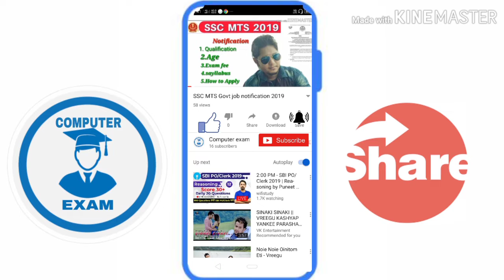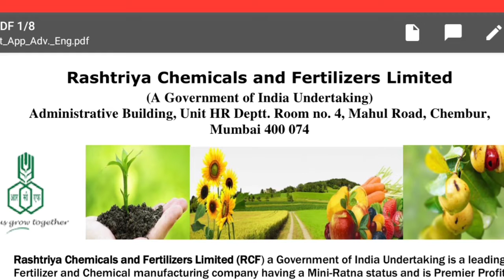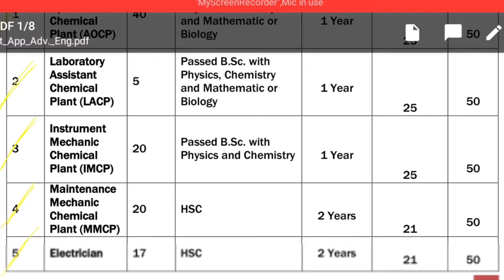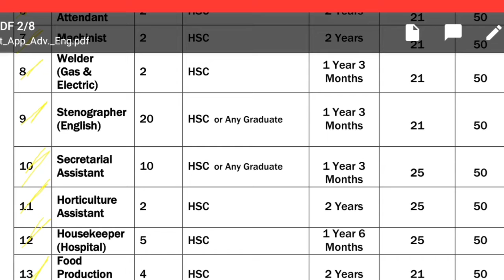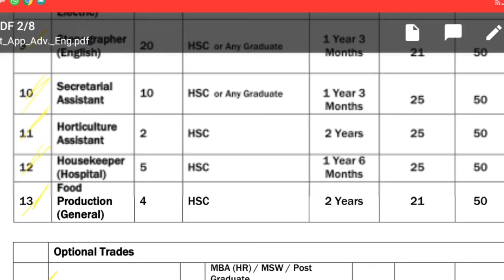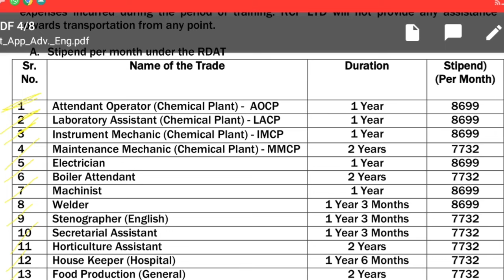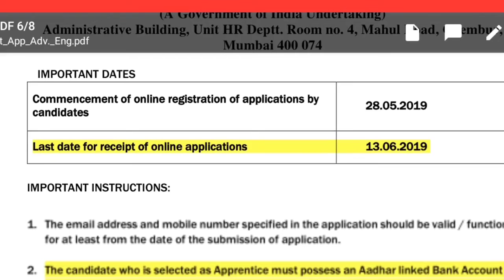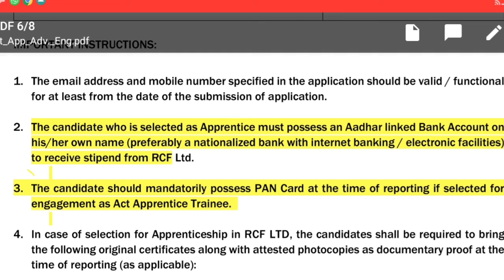RCFL new Recruitment 2019, Apply online for RCFL engineers and officers post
RCFL is a govt of India undertaking company
 They recruitment various appreciate trainee

Qualifications :- hs/ graduation /diploma engineers and etc

If you are interested to like this job then don't forget to watch this video before apply online

Kindly join with us